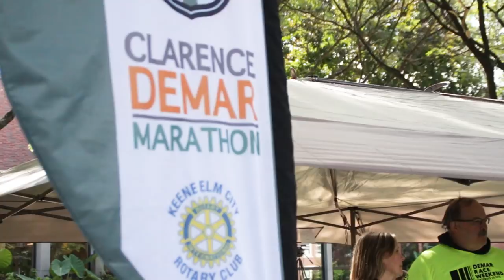41st Clarence DeMar Marathon 2018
On Sunday, September 30, an overcast and cool day, Clarence DeMar Marathon runners took their starting positions in honor of the memory of the seven time Boston Marathon winner, Clarence DeMar.